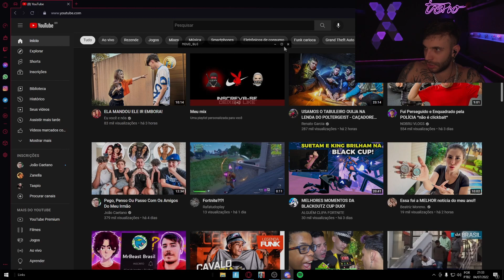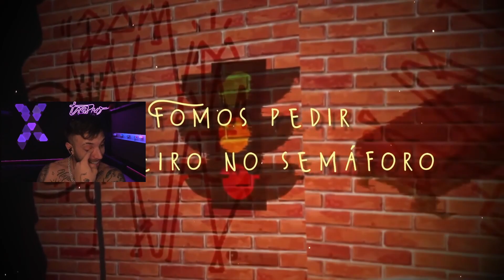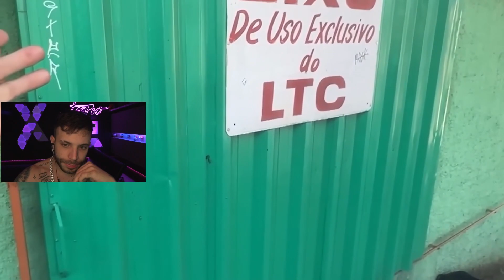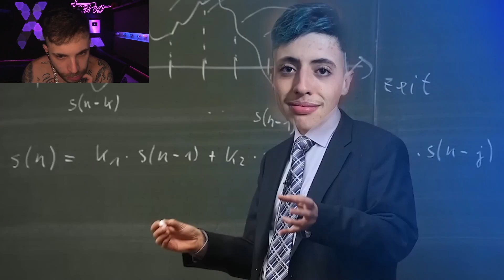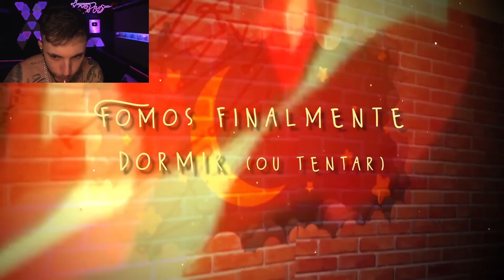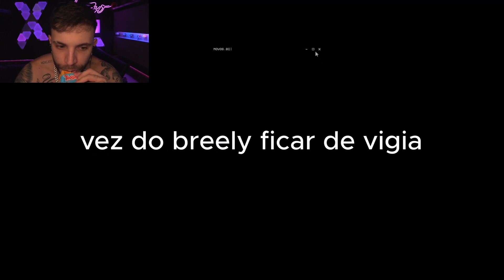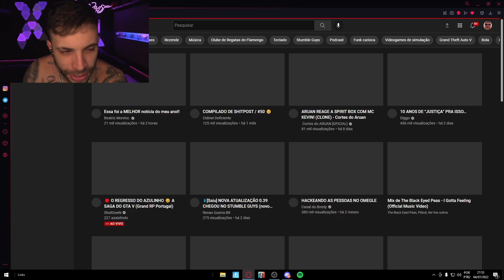TASPIO REAGE a Me Disfarcei de Morador de Rua Por 24h!!